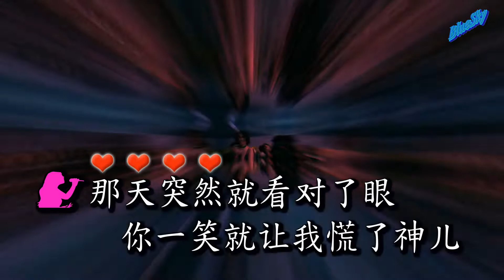真的不是闹着玩 DJ(卡拉ok)